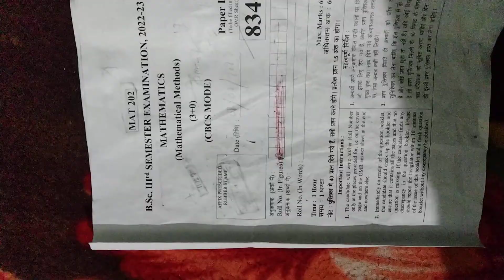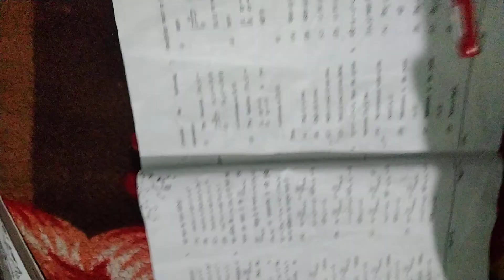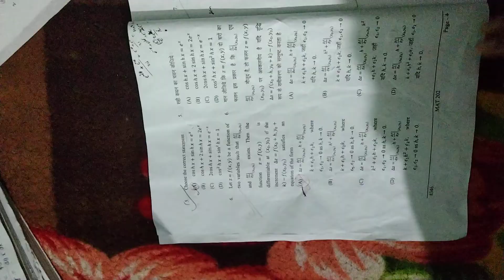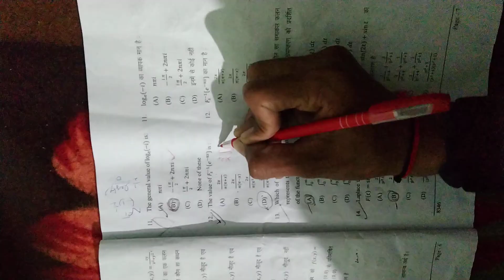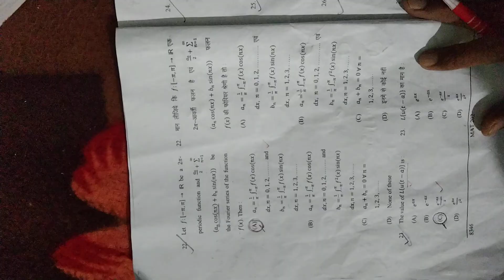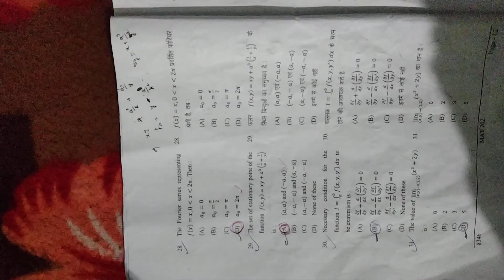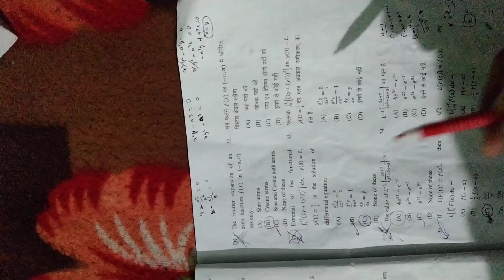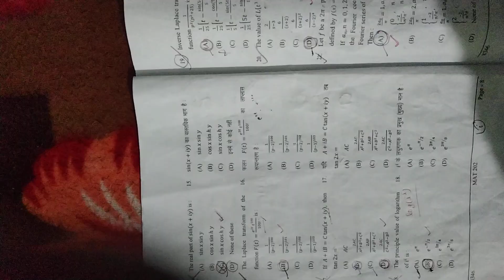DDU Bsc 2nd year 3 semester Mathematics 2nd paper answer key l Bsc 3semester maths solved paper(DDu)